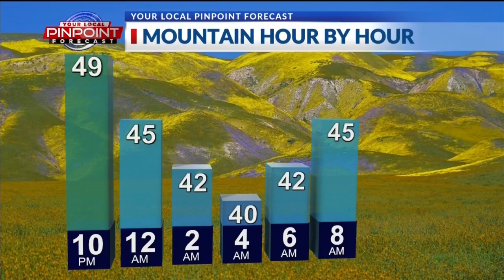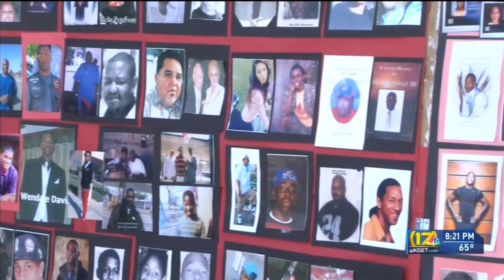The Annual Walk for Peace event on Sept. 30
The Annual Walk for Peace event on Sept. 30, honoring Wendale Davis.